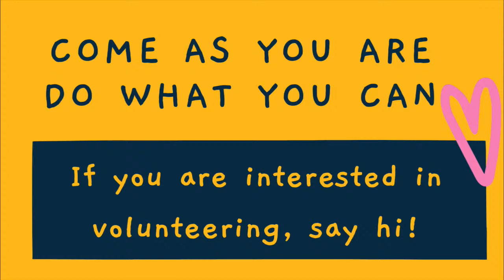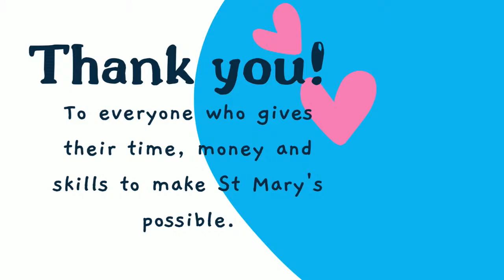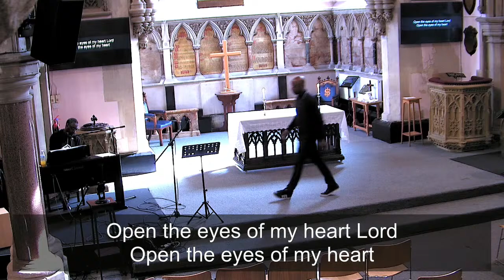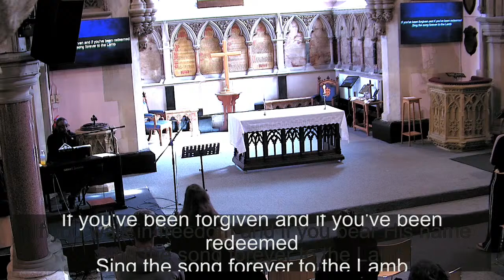Sunday Worship 14th April 2024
Join us for worship this Sunday as we gather in our homes, and in our building to worship together. If you want to join the chat or receive prayer you can do this on our online hub